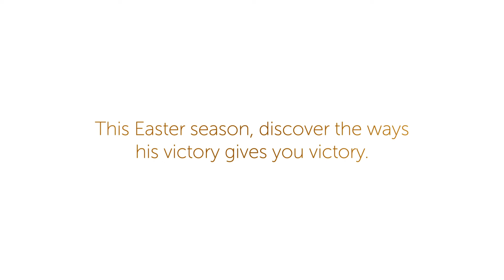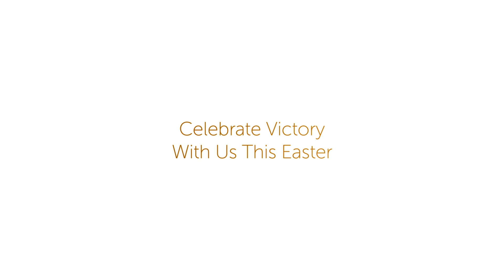Easter Sunday 2022: Worship Invitation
Death hung like a suffocating shroud over us all. It was a constant source of sorrow and shame. Death doesn't just bring life to an end. The impending threat of death spoils every moment of life that leads up to it. The moment Christ emerged from the tomb, however, nothing would be the same. Life was unleashed on humanity and it will reign until death and its effects are no more. The salvation Christ brings is not just a rescue from a world gone bad but a resurrection to a world that will once again be good. Christ's victory restores life to us even now. Even as we continue to wipe away the tears that death causes, we can defiantly taunt this fallen tyrant: Christ is risen! He is risen indeed! And that means, we are victorious!

Come celebrate victory this Easter, at Victory! Two service options: 8am Outdoor "Sonrise" Service, and 10:30am indoor worship service, with livestream on our Facebook page and YouTube channel! You're also invited to join us for a delicious Easter breakfast in between the two services!